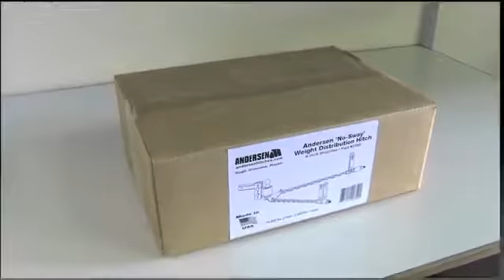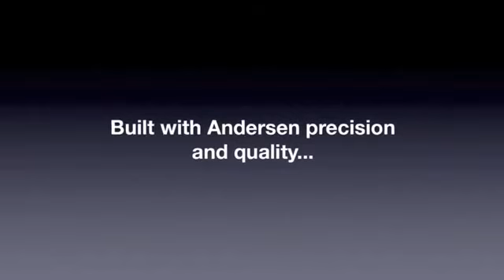Andersen Hitches Weight Distribution Hitch with ground breaking Anti Sway, Anti Bounce